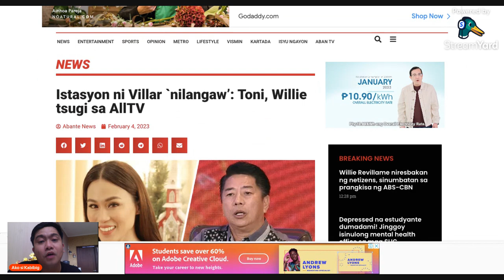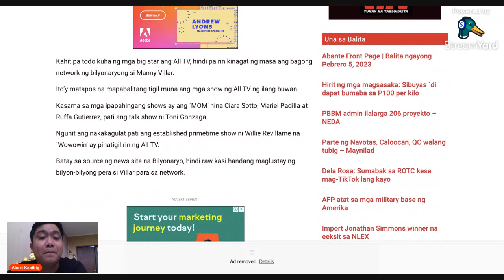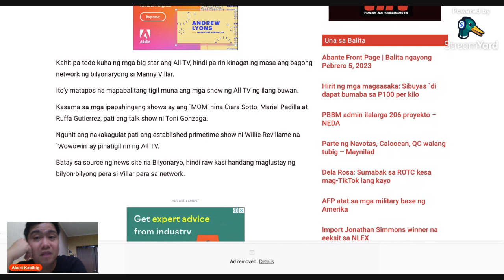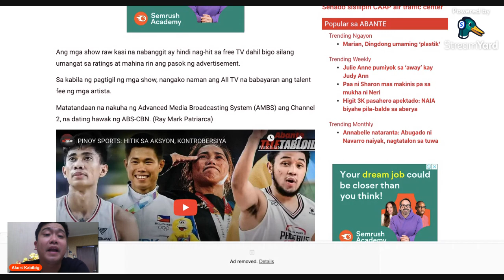TONI GONZAGA SINISISI NG PAGKALUGI SA ALLTV! FLOP QUEEN FOREVER! DINAMAY SI WILLIE REVILLAME